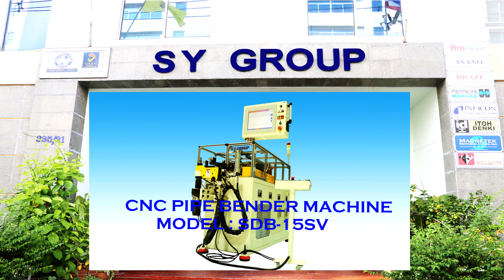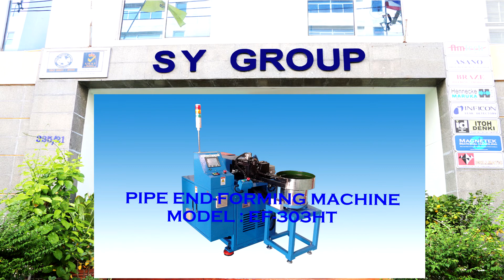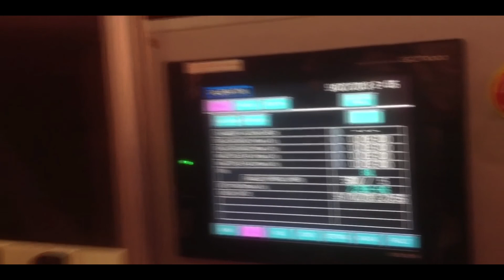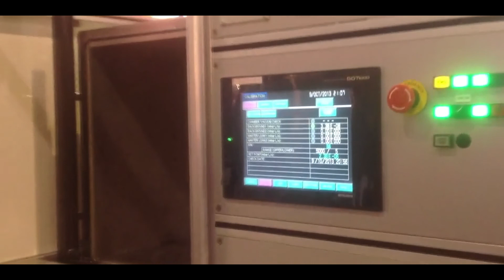VDO Machine 2015_1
S.Y. GROUP # COPPER , ALUMINIUM & STEEL  PIPE PROCESSING MACHINERY # DESIGN , ENGINEERING & MANUFACTURING OF CUSTOM - MADE  MACHINERY FOR CUSTOMER'S SATISFACTION